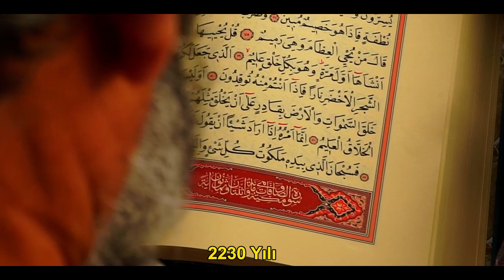Berbat Selo Zaman Yolcusu - Part 2